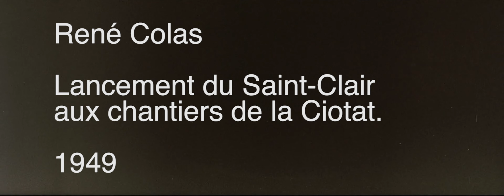1949 - René Colas - Lancement du Saint-Clair aux chantiers de La Ciotat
35mm, noir et blanc, muet
L'Hypergonar, invention Française aux sources du Cinémascope.
Objectif anamorphique inventé par le professeur Henri Chrétien.

Réalisation :  René Colas
Date de tournage : 8 mai 1949